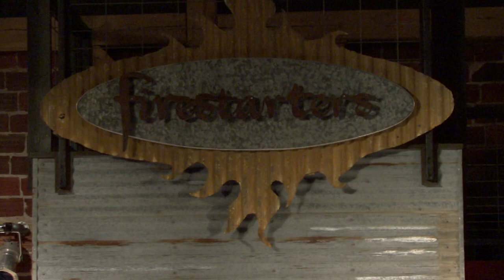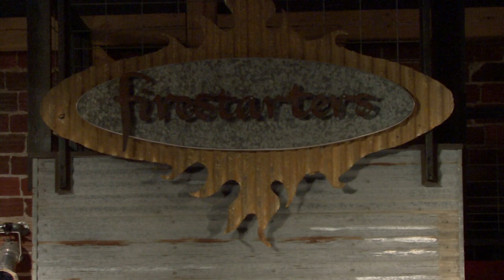Firestarters | Sun. Night with Leonard Jones 6/16/2013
Since hosting our first music school with Leonard Jones in June 2014 at Ottertail, MN, God has started connecting our region even more to forerunners of the restoration of worship centered on God's presence like the heart of David.  We're currently planning for another music school with Leonard Jones here in 2015 with more details coming soon.

The music school, our building projects, and special worship events like this are made possible through your generosity. We appreciate your financial support and prayer to help us continue building the kingdom in our region!